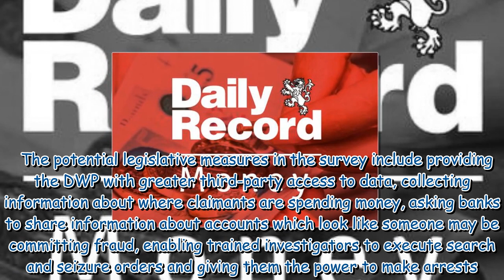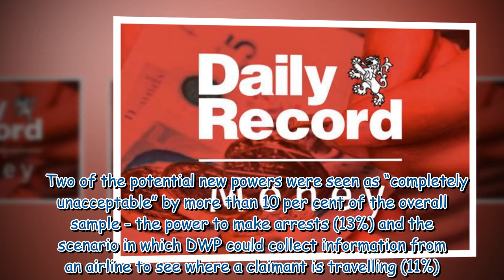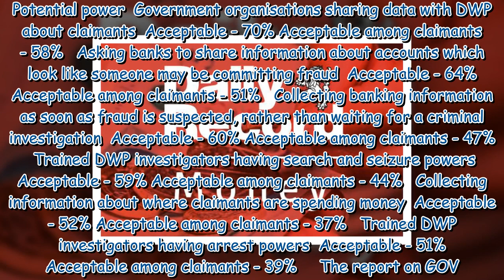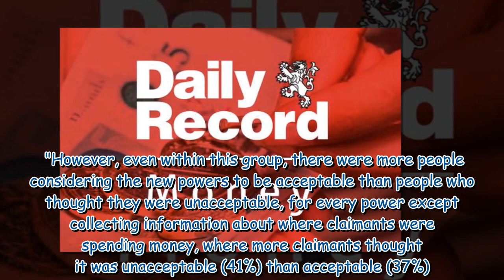DWP may soon be able to track where people on benefits go on holiday in new plan